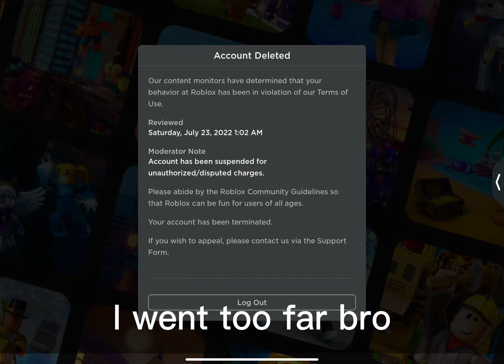My acc got deleted in roblox